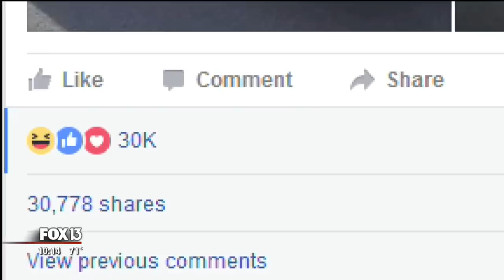Brutally honest car dealership ad goes viral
There might be some car dealers that would try to cover up a car's faults. But Journee Autos of Largo, Florida took the opposite route when they were looking to sell a rusty, 14-year-old, 200,000-mile car.